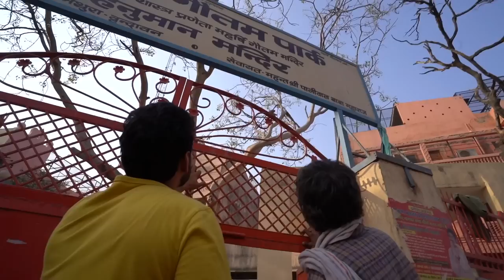Lath mar Vrindavan holi | Iskon Temple | Yamuna Ghat arti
My friend, be ready to experience the wildest, maddest, and craziest Holi festival in the world which is celebrated at Banke Bihari Mandir in Vrindavan￼… and visited Yamuna Ghat and got to plat lath mar holi at vtindavan suraj ghat.
This is the only place in India where Holi is celebrated for nine days￼ Which includes lath Maar Holi, Phool ki Holi, Laddu Holi and so much more.

This video Is going to be your guide for your next holi. Watch carefully till the end and save it for later.

New to WANDERING BEAST? If so, here’s what you need to know
I like to travel a LOT, so I use this channel to explore the unexplored, to be in my shoe, and explore the world through my lenses.

About me:
▽ Name: Jatin Sharma

Equipment I Use:
Main Camera
Action camera Gopro
Gorilla pod
Drone - DJI Mavic 2 Pro ( alternative )
Phone Camera
Main Mic
Alternate Mic
Camera tripod
Light stand
Light soft box
Camera bag
Main Laptop
Macbook type C adapter
Gorilla pod phone cheaper

Music used (USE MY LINK TO GET 1'ST MONTH FREE)😍